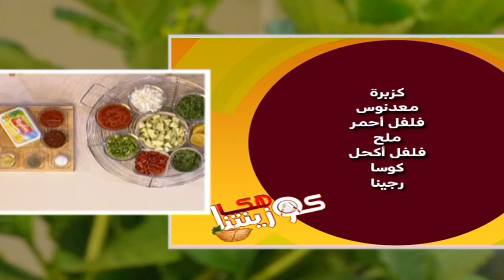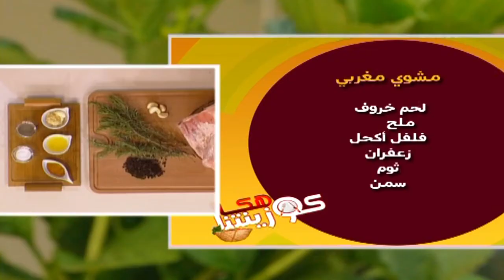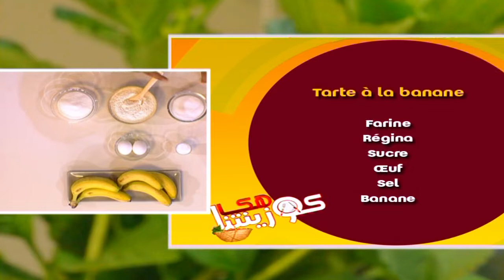Taktouka, Épaule d'agneau rôti, Tarte à la banane - Kouzinetna Hakka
Kouzinetna Hakka vous propose :  Taktouka marocaine, Épaule d'agneau rôti à la marocaine, Tarte à la banane.
كوزينتنا هكا تقترح عليكم اليوم :  تكتوكة مغربية، كتف خروف محمر على الطريقة المغربية، تارت بالموز.